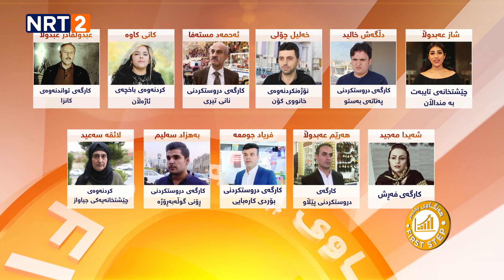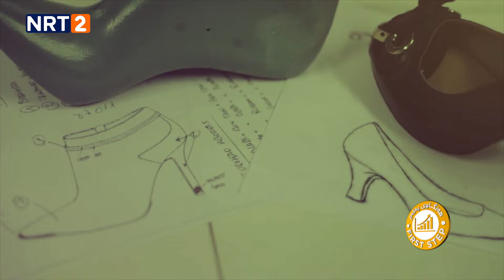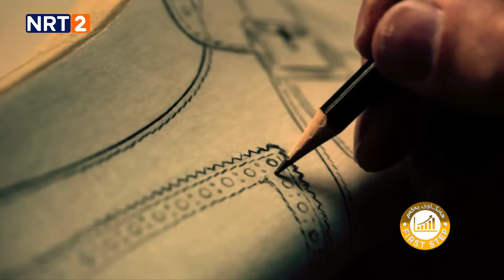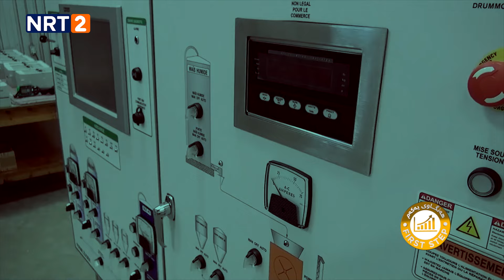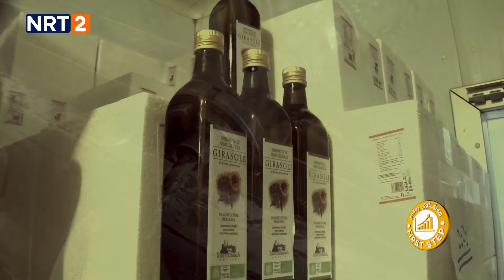هەنگاوی یەکەم - ئەڵقەی چوارەم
بەخێربێن بۆ چەناڵی ئێن ئاڕ تی کۆلێکشن لە یوتوب

مافی ئەم بەرهەمە پارێزراوە بۆ ئێن ئاڕ تی کۆلێکشن